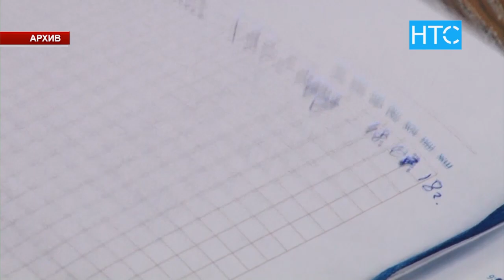Абакта абалы начарлаган аткаминерлердин саны өсүүдө / 16.09.19 / НТС